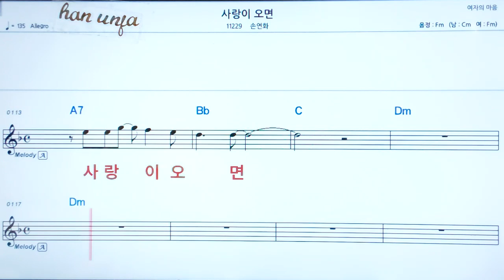💖사랑이 오면/손연화 👍코드,악보, 코드 ,Karaoke*카라오케 반주